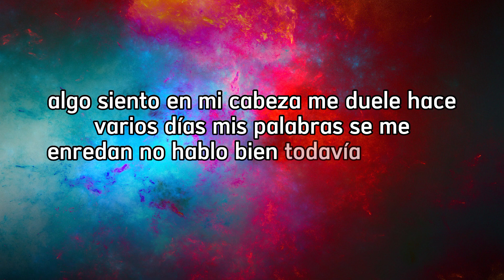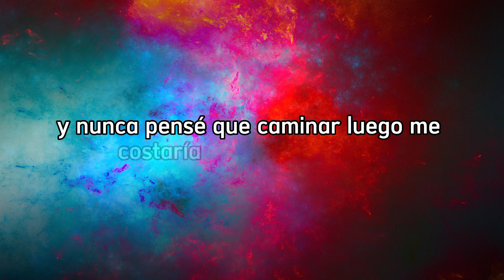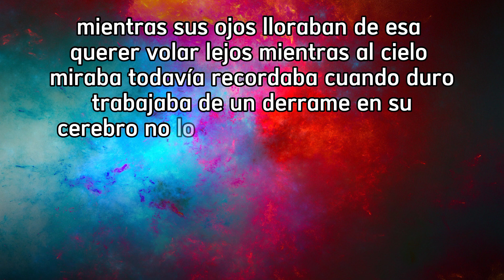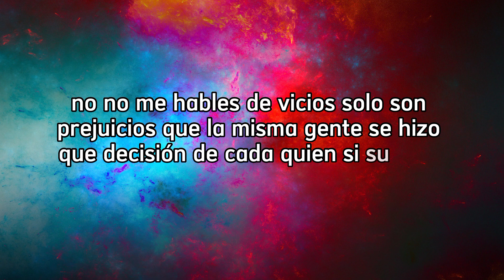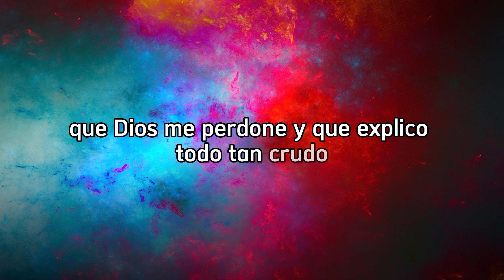El Anciano y el Niño _cheo gallego (lyrics)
🔥Get ready to be blown away by the powerfull new music,  lyrics video "El Anciano y el Niño"